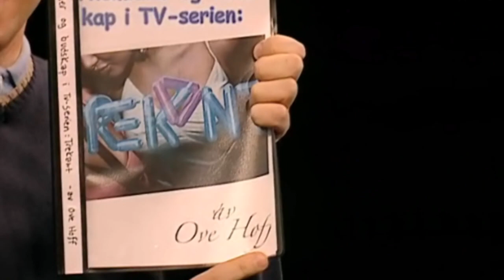Espen Eckbo - Ove Hoff særoppgave om trekant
Espen Eckbo på storbynatt. Veldig morsom